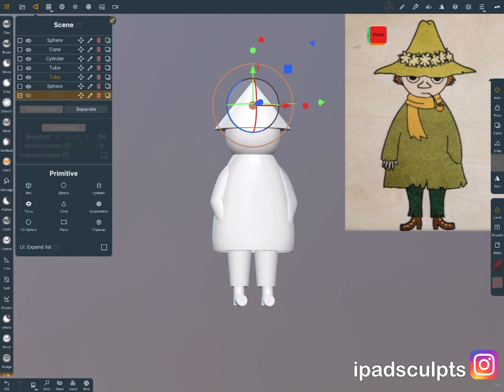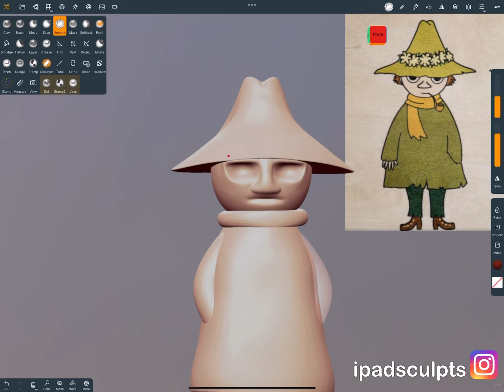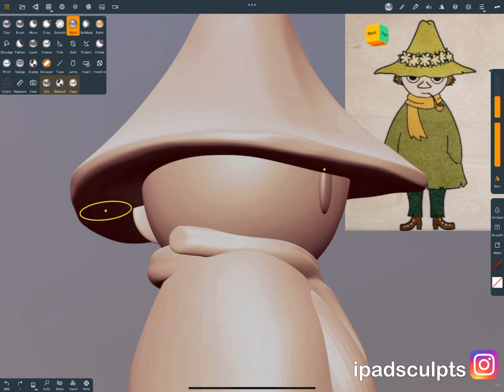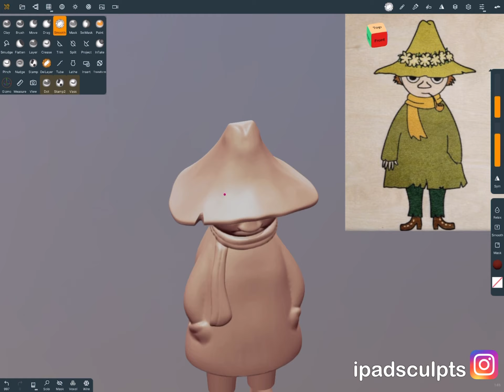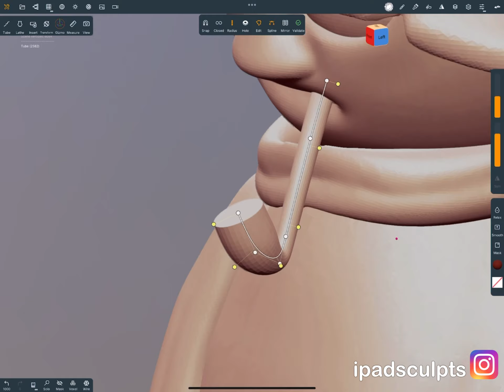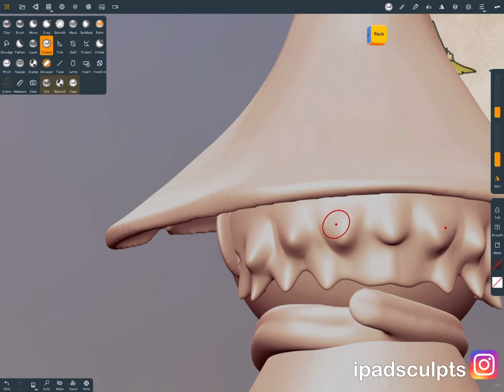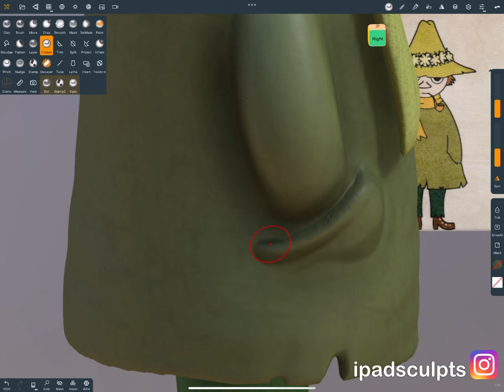Nomadsculpt Timelapse - Snufkin